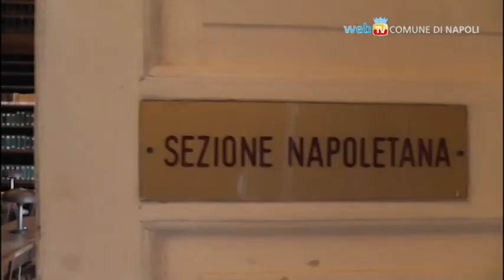In rete i volumi della Biblioteca Nazionale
Saranno online nei prossimi anni migliaia di libri conservati alla Biblioteca Nazionale e non protetti da copyright. Il progetto è frutto di un accordo tra Google e il Ministero per i Beni Culturali.